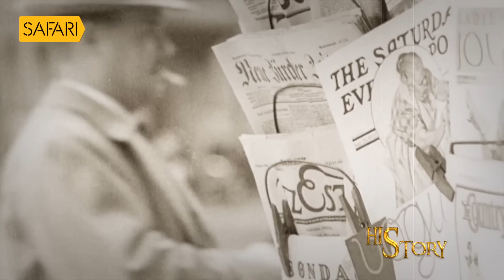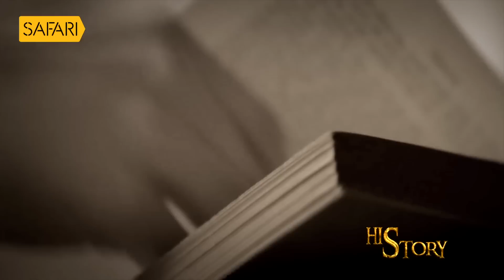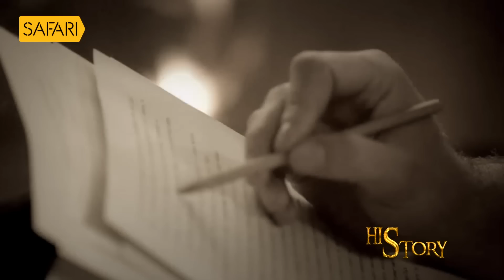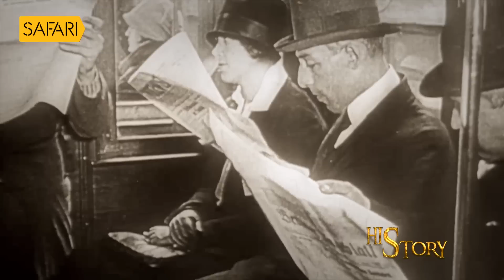HisStory | Adolf Hitler-14 | Safari TV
HisStory | Safari TV | Adolf Hitler